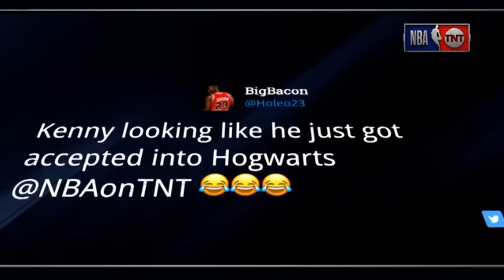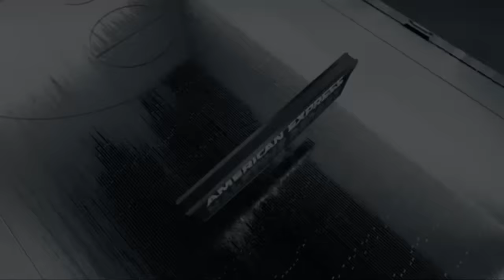Shaq says Luka Doncic is better than Lebron James l Inside the NBA